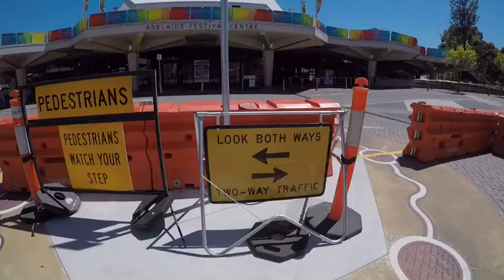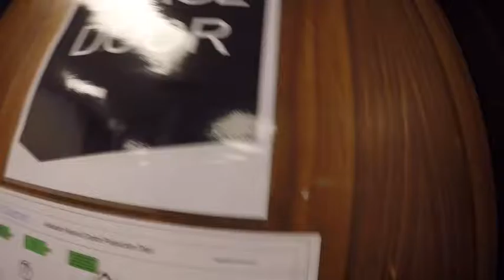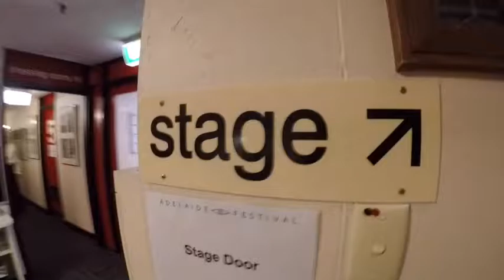Crocodile Ginger - Behind the scenes